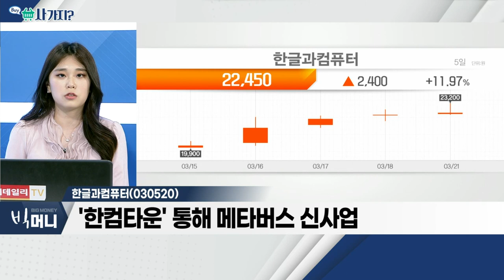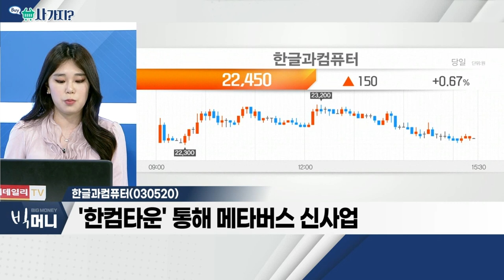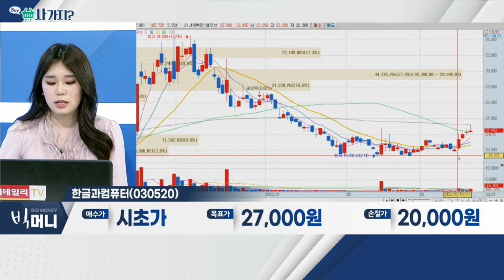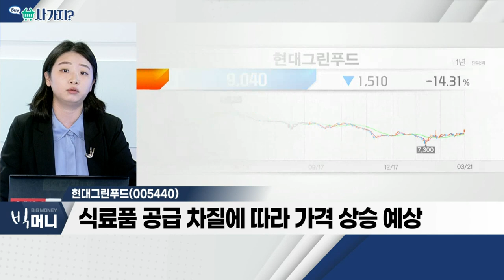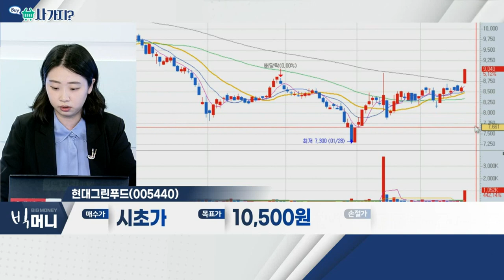한글과컴퓨터, 현대그린푸드_사가지 (20220321)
- 싸이월드 4월 2일 재개 예정… 관련주 기대
- '싸이월드 미니미' 활용… NFT 사업 진행 가능성
- '한컴타운' 통해 메타버스 신사업

- 외식 서비스ㆍ식자재 유통 기업
- 거리두기 완화… 외식 수요 증가
- 식료품 공급 차질에 따라 가격 상승 예상